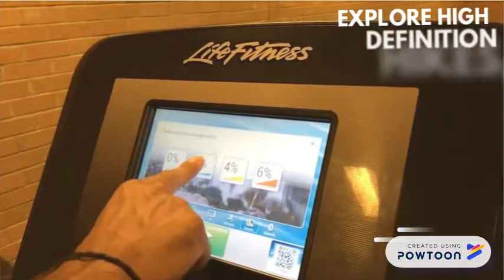Coedcae Sports Centre